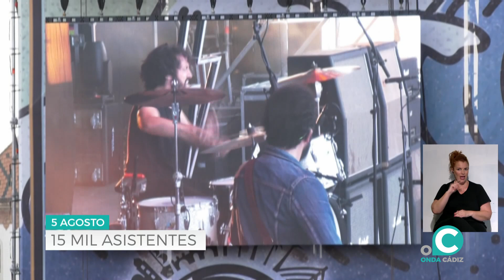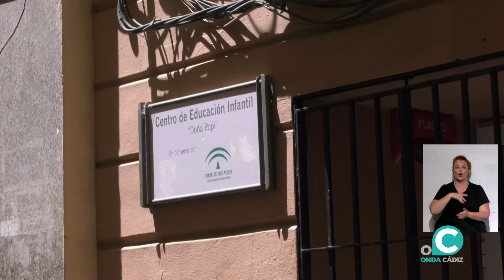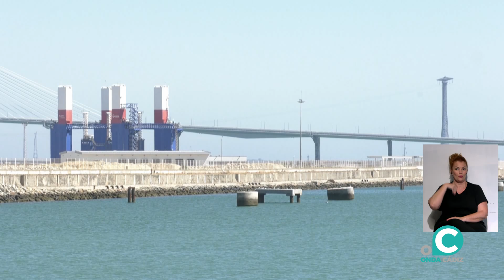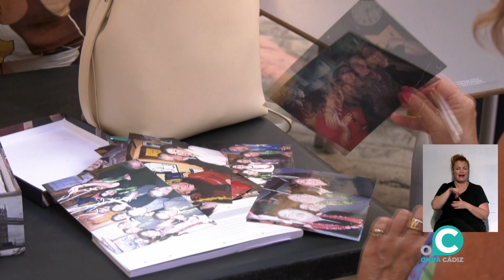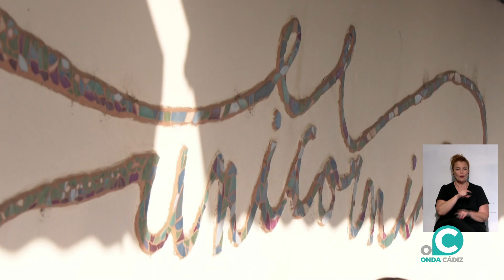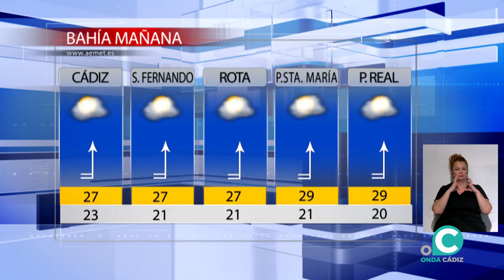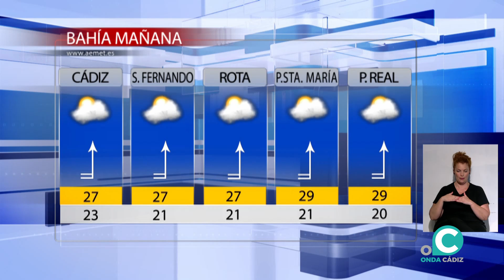NOTICIAS CADIZ 1º EDICION 05 08 2024 ONDA CADIZ TV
La primera actualidad de la jornada en Cádiz presentada por Marta Tocón